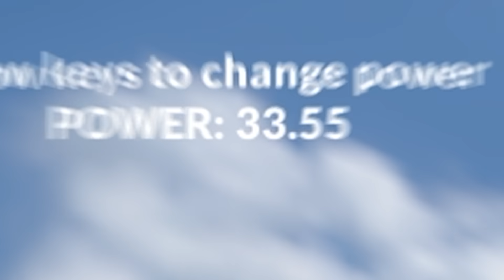We Sliced Giant Watermelons and Giant SimplyChris's with a Laser Katana in Teardown!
Welcome back to Teardown Multiplayer with Ctop and SimplyChris! There is finally a multiplayer mod for this awesome destruction game! It barely works, and is super buggy, but is still a blast!